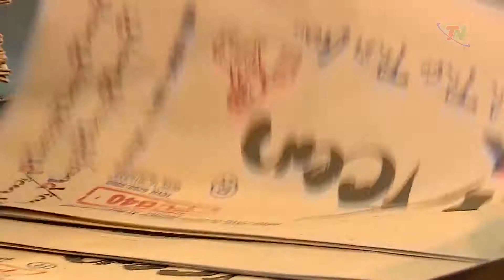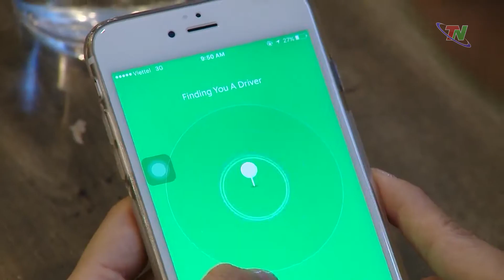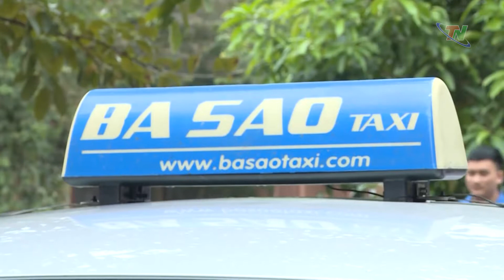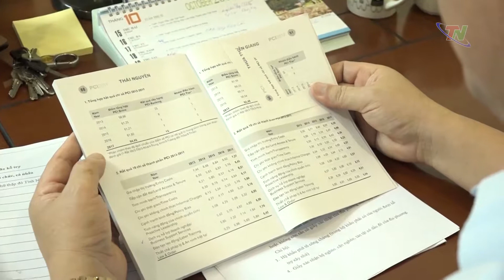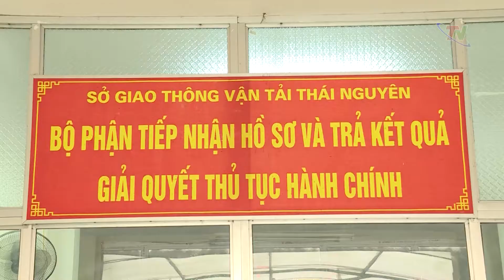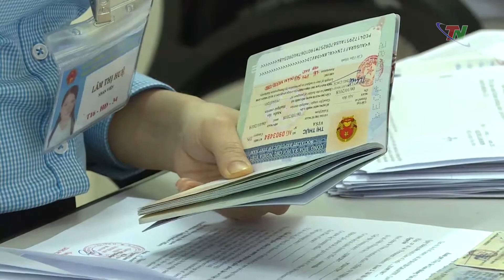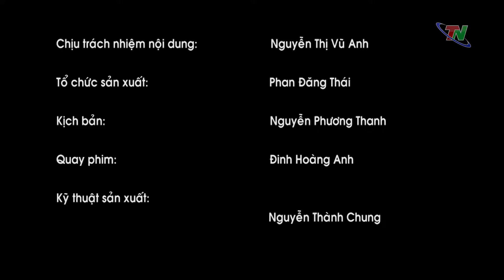{Hành trình cải thiện chỉ số PCI 2018} số 20 - 22/10/2018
Cơ sở hạ tầng giao thông là một trong số các nhân tố tạo nên sự hấp dẫn với nhà đầu tư nên thực tế cũng cho thấy những địa phương nào mà cơ sở hạ tầng yếu kém rất khó thu hút các nhà đầu tư,đặc biệt là các nhà đầu tư nước ngoài, khi đã không thu hút được đầu tư thì khả năng tạo cơ sở hạ tầng cũng rất hạn chế. Do đó mà trong những năm qua, ngành giao thông Thái Nguyên đã đi trước một bước, tiến hành những phương án phát triển kết cấu hạ tầng giao thông vận tải, đáp ứng yêu cầu của các nhà đầu tư đặt ra với lĩnh vực này. Không những vậy, các chương trình, hoạt động hỗ trợ doanh nghiệp ngày càng đổi mới, đã tạo điều kiện thuận lợi thúc đẩy các doanh nghiệp phát triển bền vững, đóng góp tích cực vào thành tựu phát triển KT-XH của tỉnh Thái Nguyên.